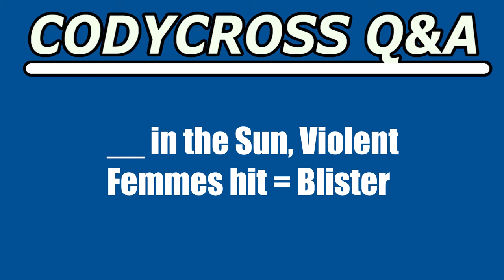In the Sun, Violent Femmes hit (CodyCross Crossword Answer)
In the Sun, Violent Femmes hit answer